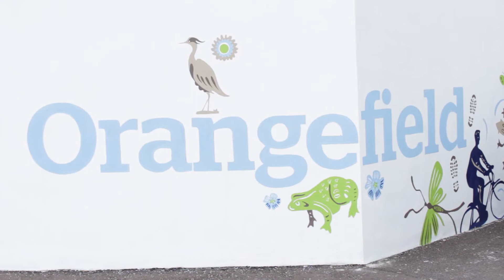We had a Production Meeting!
I went out with Joe to have a production meeting about our web series, Infected, plus discuss about a new short film idea.